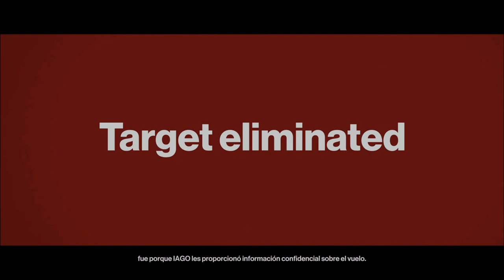Hitman 3 - Xbox Series X - Misión Showstopper (Paris)